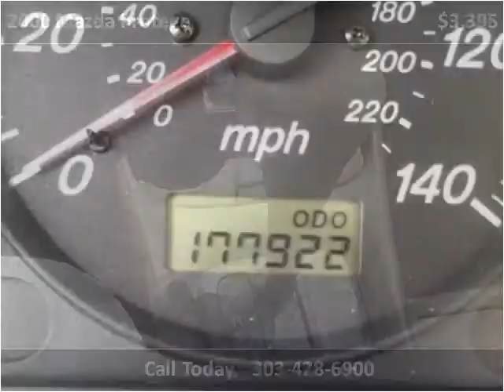2000 Mazda Protege Used Cars Westminster CO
This 2000 Mazda Protege is available from Choice One Motors.